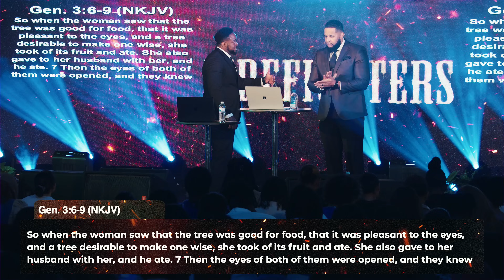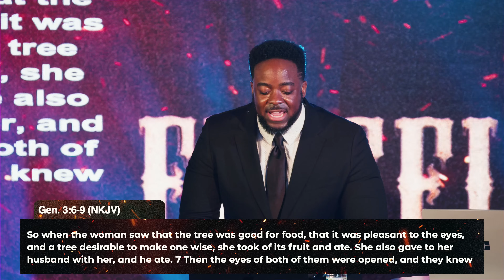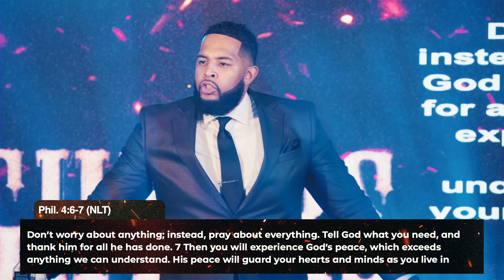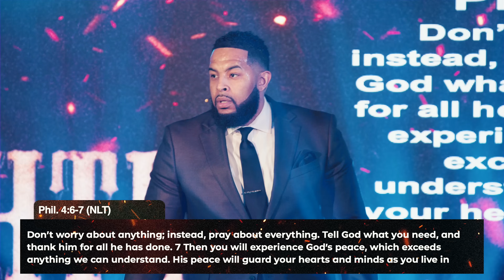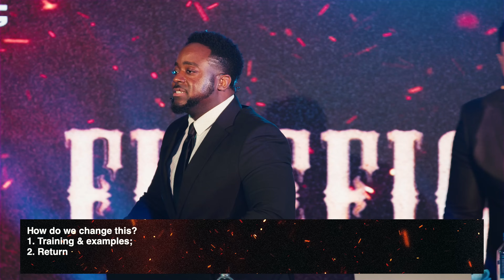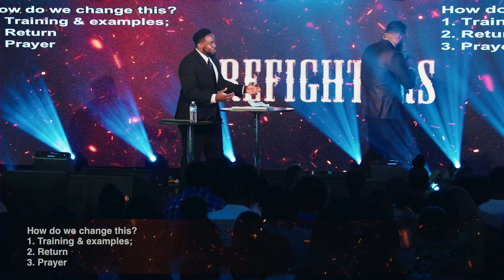Firemen | Firefighters | Part 4 | Jerry Flowers & Will Jackson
EVERYTHING CHANGES WHEN GODLY MEN ARE IN POSITION!

The certificate of recognition which was handed out in-person during today's service can be downloaded